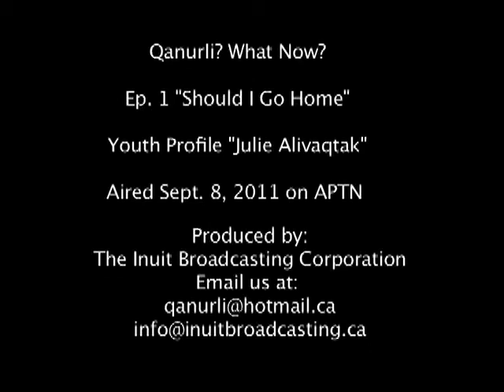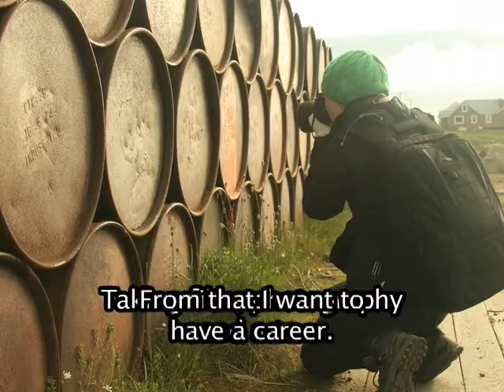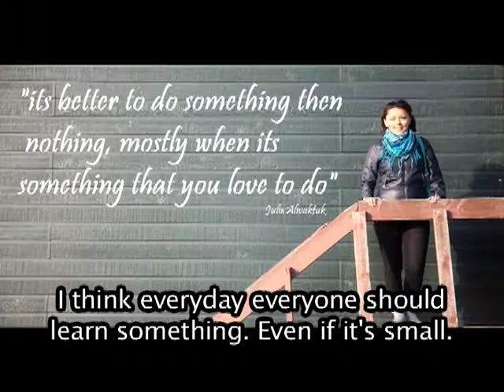Qanurli? - Julie Alivaqtak Profile.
Qanurli Ep 1 Julie Alivaqtak Profile